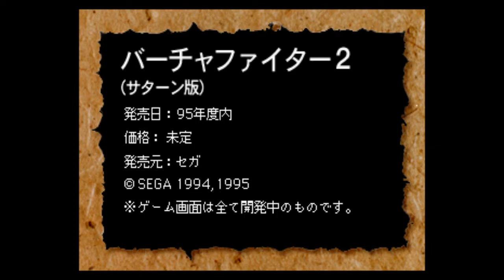Virtua Fighter 2 feature (Saturn Super Volume 2)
An interview about the Saturn port of Virtua Fighter 2.
While I don't know what's being said, one thing I definitely notice is that what's being shown does not match up with the final game. The character select has different portraits, Lion and Shun have different and decidedly worse models (It looks like Lion is missing his fingers and Shun's belt is only visible sometimes) and it seems the other character models seem quickly edited from Virtua Fighter Remix instead of the final game's models.